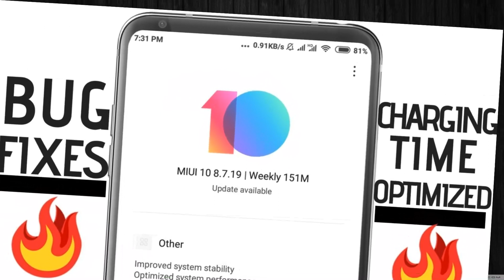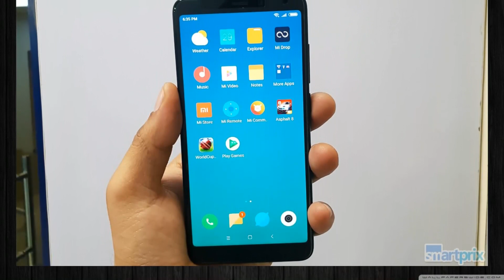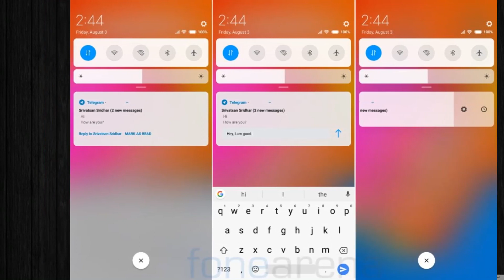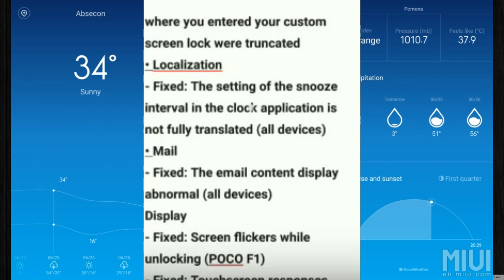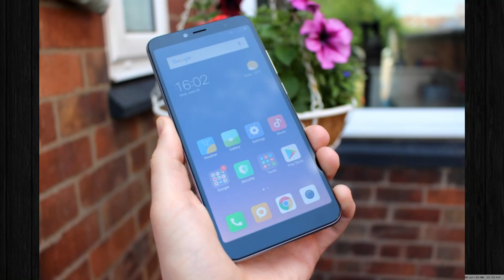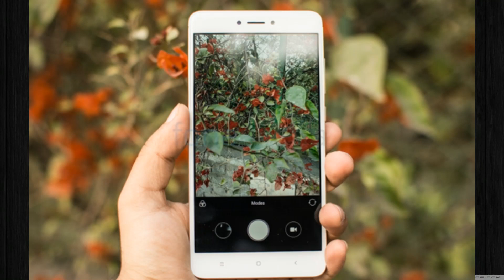MIUI10 8.12.13 Update Potrait Mode|Video?|| MIUI 8.12.13 Update Changelog || MIUI10 8.12.13 Beta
Assalam o alaikum dosto aj ki is video ma main ap ko MIUI 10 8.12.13 KI UPDATE K BARE MAIN BTAOON GA TO agr ap mere channel pr new heen to mere is channel ko subscribe kr leen or sath diye gae bell icon ko bhi press kr deen taake mere new updates ap k pass jald az jald phonch sukeen shukriya.